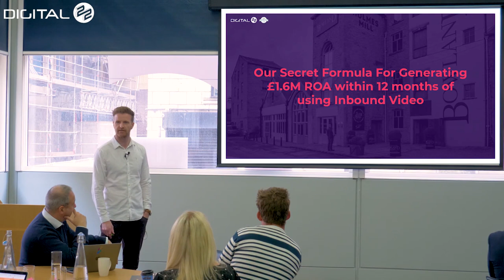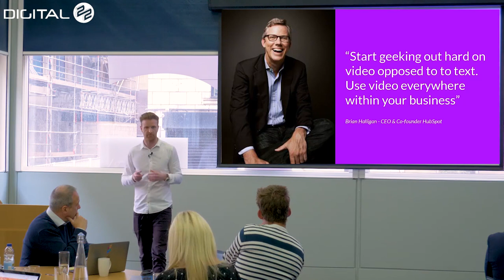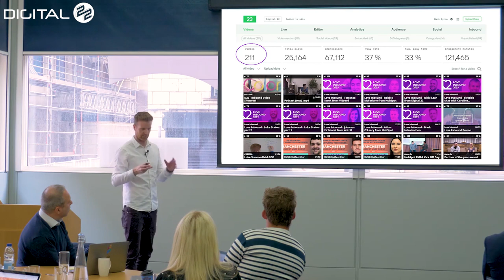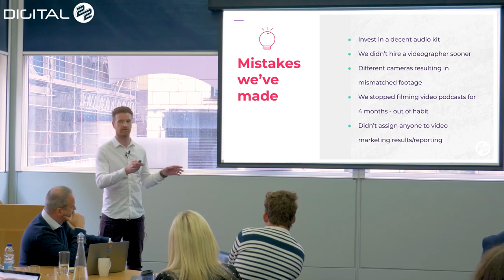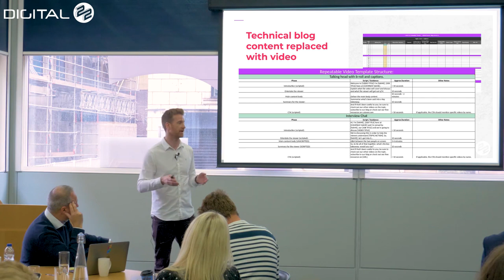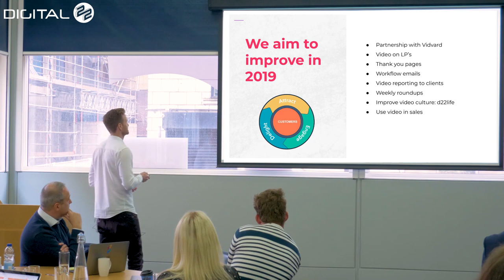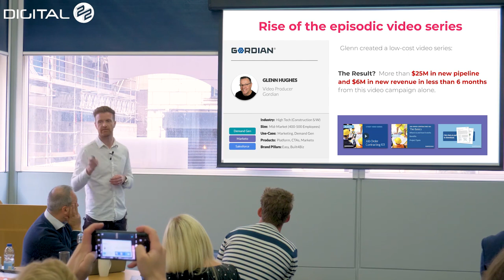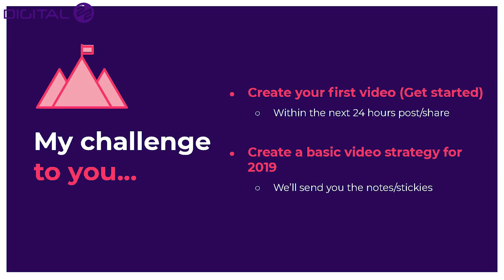£1.6m ROI within 12 months of Inbound Video with Mark Byrne